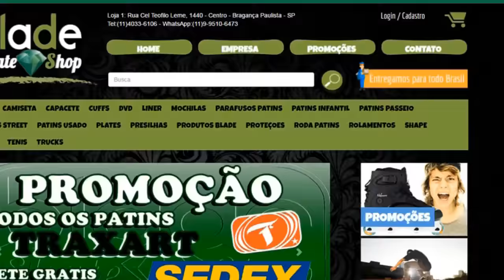Tutorial de manobras de patins - Alley Oop Top Soul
Sexta é um dia sagrado aqui no canal é dia de dica de manobra, e a dica de hoje fica por conta do Alley Oop Top soul.